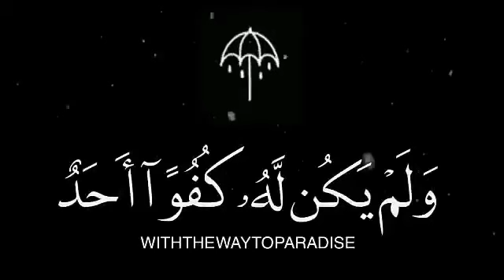Islamic whatsapp status video, Quran recitation status